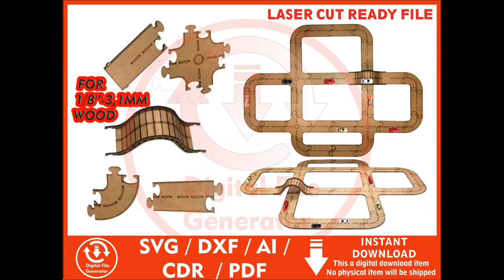3D Puzzle Motorway Rail Kids Toys for- SVG / Cdr / Ai / Pdf / Dwg Laser Cut File instant Vector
3D Puzzle Motorway Rail Kids Toys for 1/8" or 3.1mm thk wood - SVG / Cdr / Ai / Pdf / Dwg Laser Cut File instant download CNC Cutting Vector

What will I buy?This is a Digital download item.No physical item will be shipped.
You will receive clean, tested,error-free files that are completely prepared for cutting.

With these files you receive, you will do great work and make good profits.

In 1 compressed "Zip" or "RAR" file; SVG , DXF , CDR , Ai , PDF). You will receive 5 vektor files in total.

I answer absolutely all questions. With great love to your customers!
Your Adam And Sophia :)
SVG / Dxf / Cdr / Ai / Pdf / Dwg Laser Cut File instant download  Vector